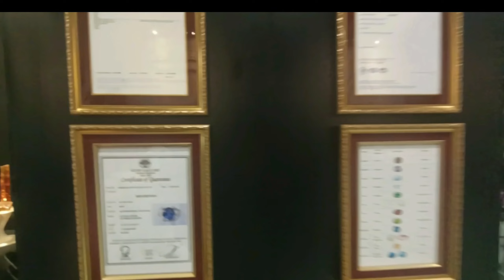Thailand trip Part 5 KVVES Thalassery unit # largest gem gallery#marble, golden budha temple Bangkok